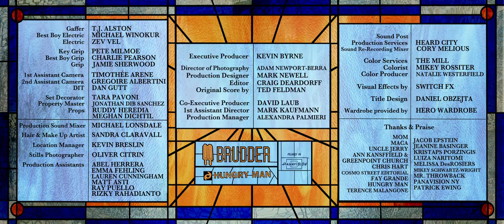PORZINGOD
A prayer for the New York Knicks  | OFFICIAL SELECTION, 2016 Tribeca Film Festival
Starring JOHN LEGUIZAMO  & ADAM MUCCI

Director of Photography: Adam Newport-Berra
Production Designer: Mark Newell
Editor: Craig Deardorff
Composer: Ted Feldman
Executive Producer: Kevin Byrne
Co-Executive Producer: David Laub